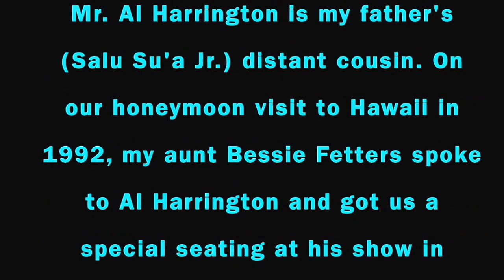Al Harrington Show - Waikiki 1992 (The Original Star of Hawaii Five-O, Detective Ben Kokua)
Video by Richard Sami Su'a
Mr. Al Harrington is my father's (Salu Su'a Jr.) distant cousin. On our honeymoon visit to Hawaii in 1992, my aunti Bessie spoke to Al Harrington and arranged us a special seating at his show in Waikiki. Mr. Harrington kindly made special announcement to his audience about us.